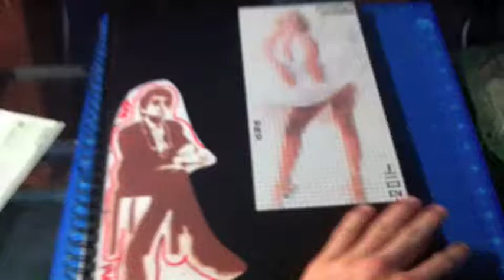ARTIGLIPHICS GRAFF BATTLE "COMPLEX"